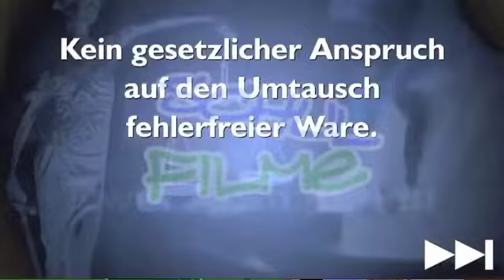Schulfilme-im-Netz DVD / Gewährleistung und Garantie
Die Gewährleistung ist die Mängelhaftung, zu der Verkäufer Käufern gegenüber laut BGB verpflichtet sind, wenn sie ihnen fehlerhafte Ware verkauft haben. Voraussetzung ist, dass die Ware bereits bei der Übergabe schadhaft war. Der Film klärt über die Fristen auf und erklärt, was es mit der Beweislast auf sich hat. Im Gegensatz zur Gewährleistung ist die Garantie eine freiwillige Leistung.

Es wird erläutert, wie die Garantie funktioniert und was sie von der Gewährleistung unterscheidet. Eine fehlerfreie Ware muss kein Händler umtauschen. Tut er es doch, handelt er aus Kulanz. Der Film zeigt, dass man ein Umtauschrecht vereinbaren kann. Bei Fernabsatzgeschäften wie dem Kauf im Internet, am Telefon oder via Katalog hat der Kunde immer ein zweiwöchiges Widerrufsrecht, ohne Gründe nennen zu müssen.